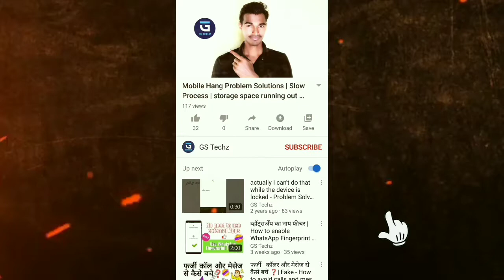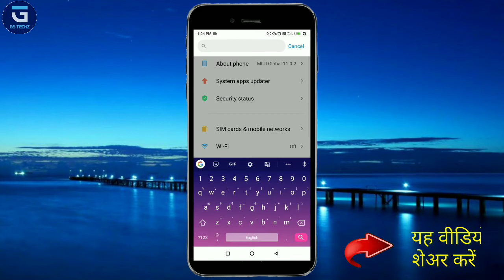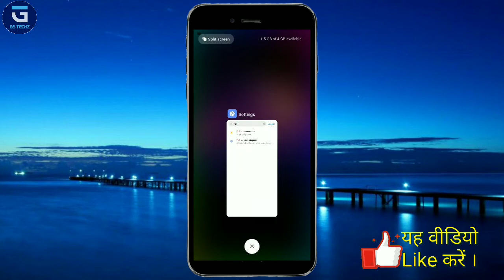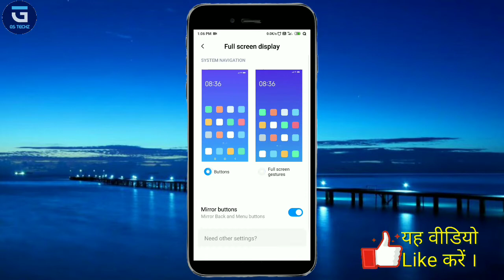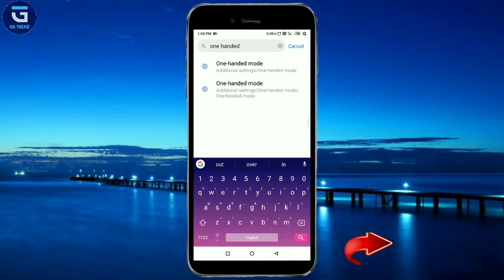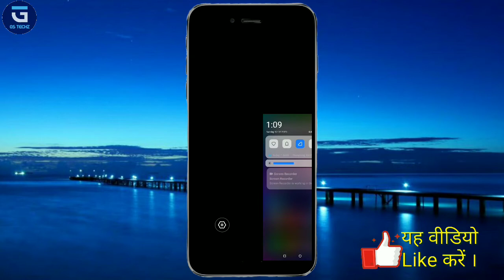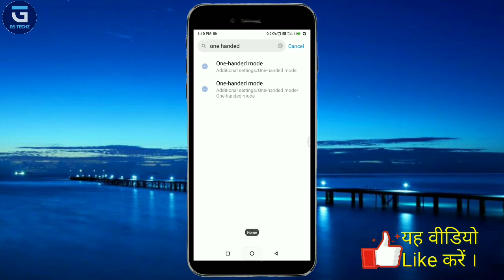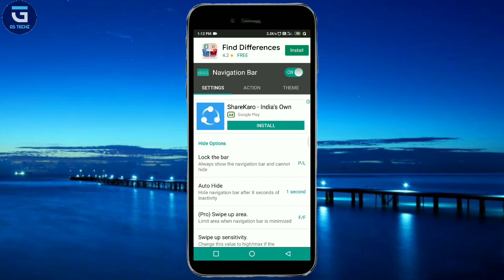मोबाइल स्क्रीन टूटने पर भी इस्तेमाल करो । Navigation Buttons not working solutions🔥🔥🔥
Mobile screen thik se kam nahi kar rahi to aap aapko touchpad badalna padata hai... Mgr kuch dino le liye mobile use karna hai to redmi phone me 3 options milate hai.
1. Full screen mode
2. Quick Ball
3. One hand mode
Our agar aapke pass mi ka phone nahi hai to aap video me batai gai app ko download kr sakate hai.
About Channel...
यह चैनल आपको तकनीकी चिजो को समझाने तथा वैज्ञानिक नई बाते बताने के हेतु से शुरू किया गया है।